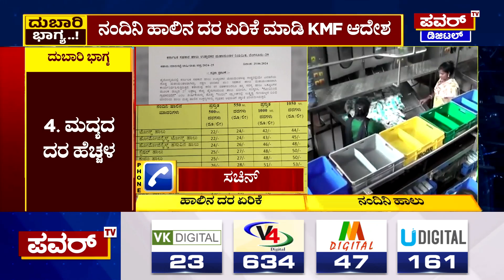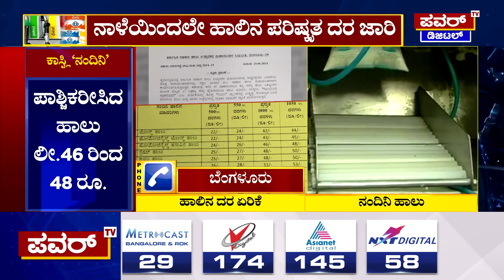Public Reaction on Milk Price Hike : ಇವ್ರಿಗೆ ವೋಟ್​ ಹಾಕಿರೋ ತಪ್ಪಿಗೆ ಮಣ್ಣು ತಿನ್ಬೇಕು ! | Power Tv News